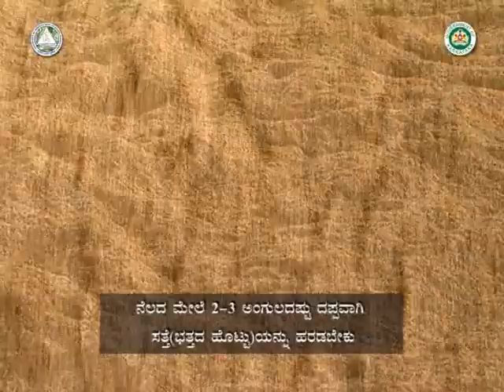ಯಶಸ್ವಿ ಕೋಳಿ ಸಾಕಾಣಿಕೆಗೆ ಪೂರ್ವ ಸಿದ್ಧತೆಗಳು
poultry rearing preparation